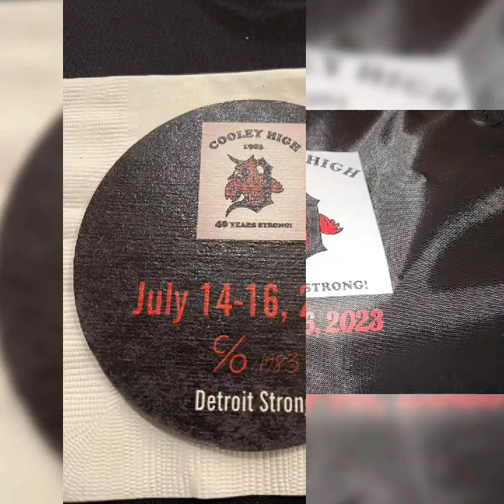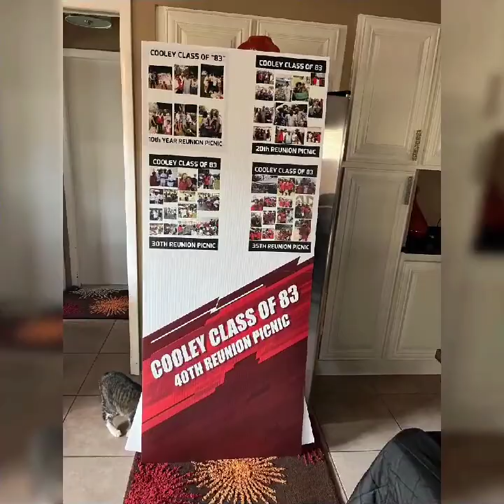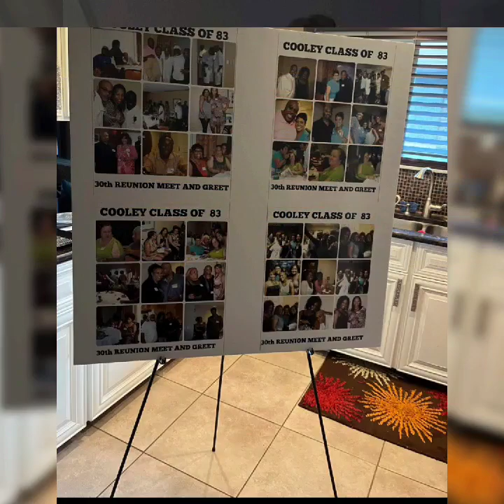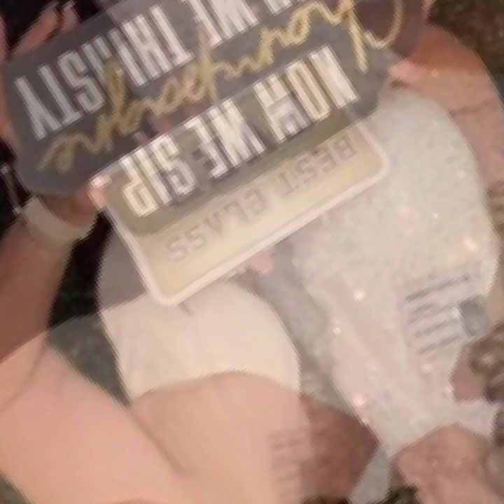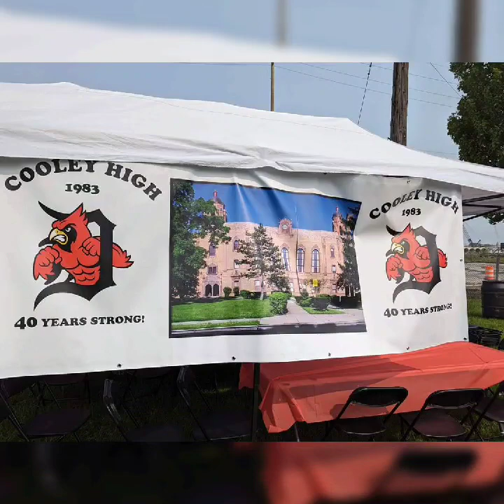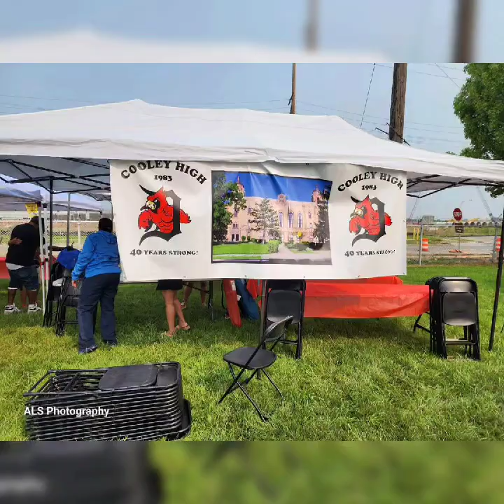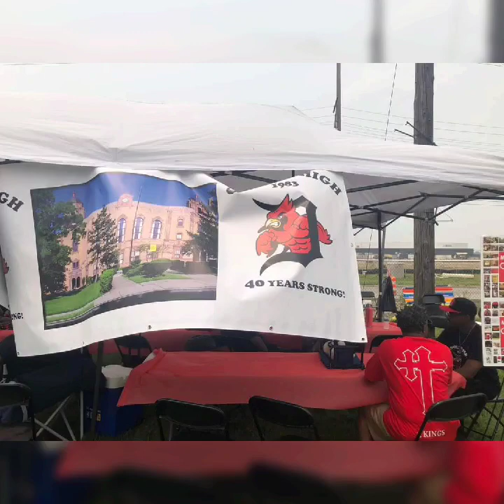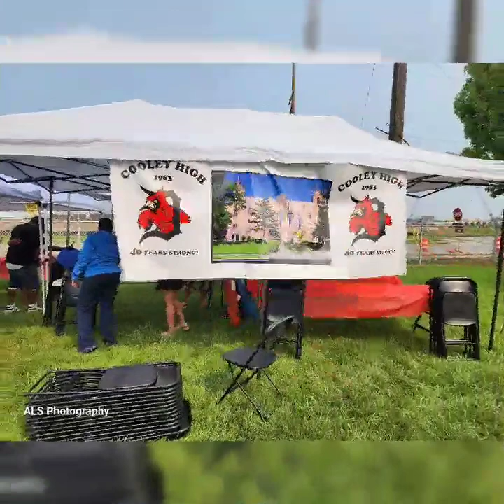LAZAR DARWIN FENNELL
COOLEY CLASS OF 83 40TH REUNION MEMORIES  .